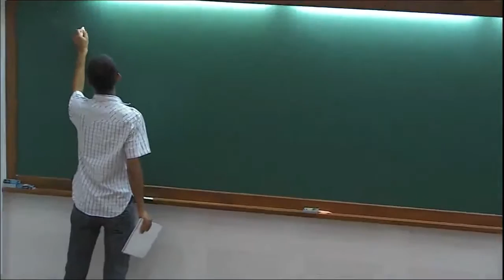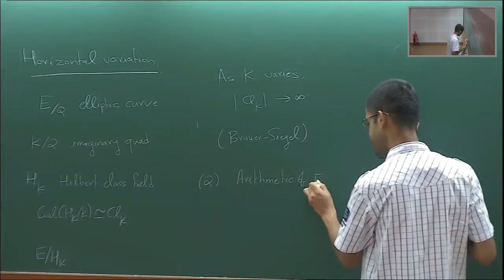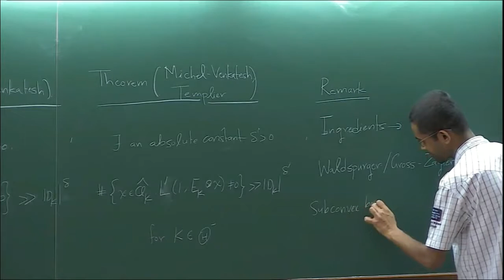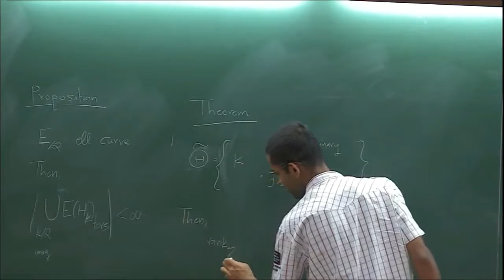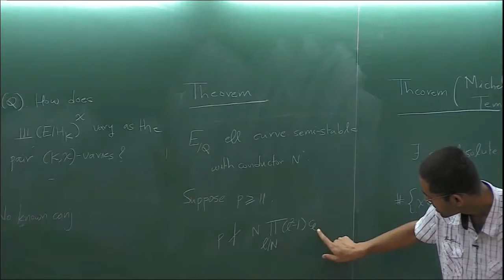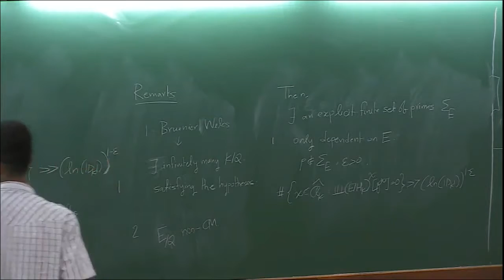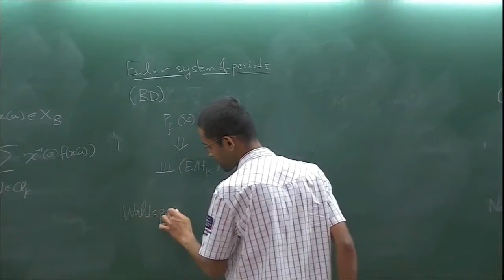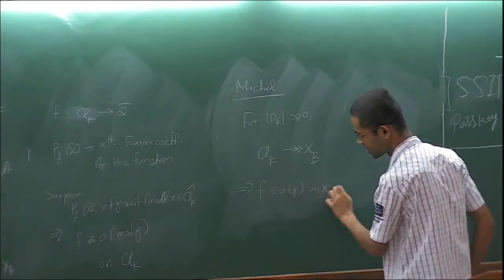Horizontal variation of the arithmetic of elliptic curves by Ashay Burungale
12 December 2016 to 22 December 2016

The Birch and Swinnerton-Dyer conjecture is a striking example of conjectures in number theory, specifically in arithmetic geometry, that has abundant numerical evidence but not a complete general solution. An elliptic curve, say E, can be represented by points on a cubic equation as below with certain A, B ? Q:

y2 = x3 + Ax +B

A Theorem of Mordell says that that E(Q), the set of rational points of E, is a finitely generated abelian group, and thus,

E(Q) = Zr ? T,

for some non-negative integer r and a finite group T. Here, r is called the algebraic rank of E.

The Birch and Swinnerton-Dyer conjecture relates the algebraic rank of E to the value of the L-function, L(E, s), attached to E at s = 1.

Further theoretical understanding, corroborated by computations lead to a stronger version of the BSD conjecture. This refined version of the BSD conjecture provides a very precise formula for the leading term of L(E, s) at s = 1, the coefficient of (s - 1)r, in terms of various arithmetical data attached to E. Thus, the computational side of the BSD conjecture goes hand in hand with the advanced concepts in the theory of Elliptic curves.

In this program, the computational aspects of the BSD conjecture with various illustrative examples, as well as p-adic L-functions, which are the p-adic analogues of the L-functions and other theoretical aspects which are important for the BSD conjecture will be discussed.

0:00:00 Start
0:00:11 Horizontal variation of the arithmetic of elliptic curves
0:02:02 Introduction
0:08:06 Horizontal variation
0:11:14 Earlier results
0:15:44 Theorem (Michel-Venkatesh)
0:18:42 Remark
0:24:27 Results
0:25:17 Proposition
0:27:43 Theorem
0:30:21 Remarks
0:35:35 Q: How does - vary as the pair (K,X)-varies?
0:37:16 Theorem
0:39:20 Then, for example
0:42:17 Remarks
0:50:58 Sketch
0:56:31 Euler system of periods
1:01:03 Based on Fourier analysis on Clk
1:03:05 Key role
1:03:30 One twist
1:07:30 Q&A